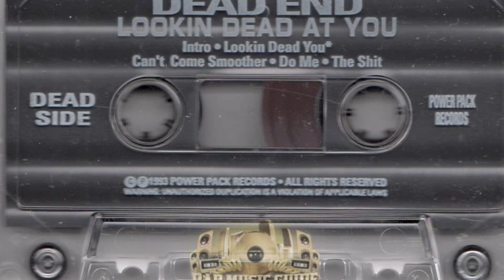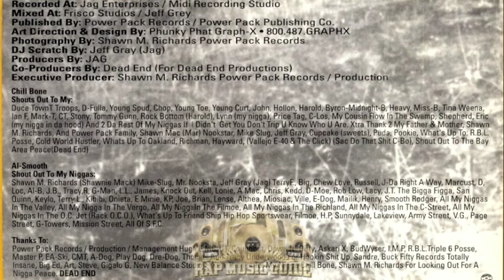Dead End 10-Now its 8 and we bailin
One of my faves of the album on some royalty ish! Dead Ends Al Smooth and Chill B from the album "looking dead at you" Oakland 1993